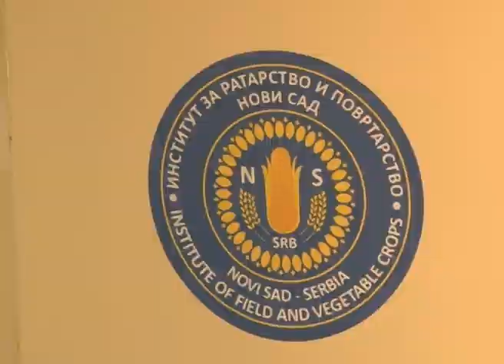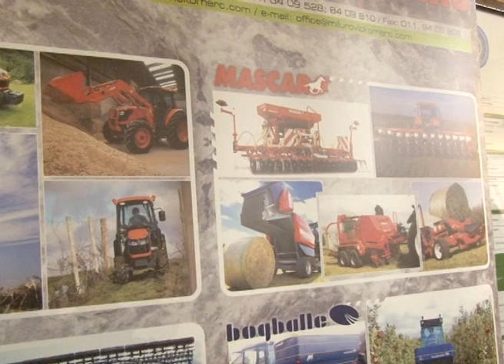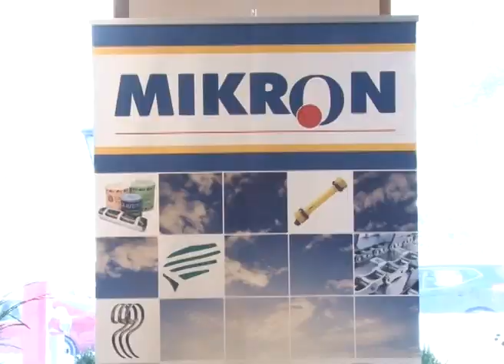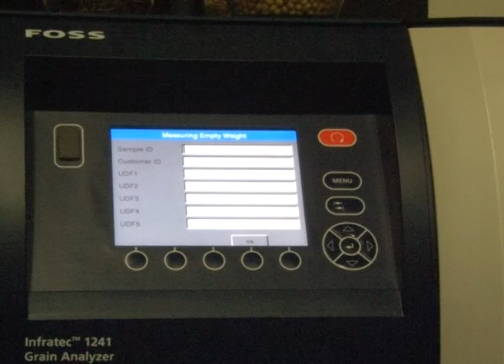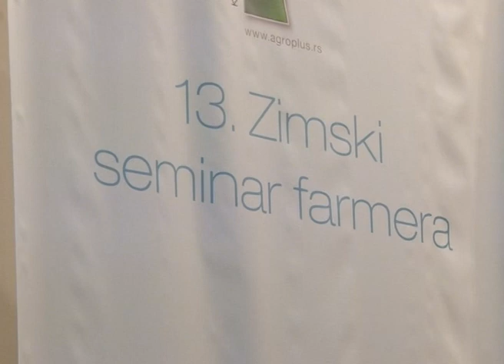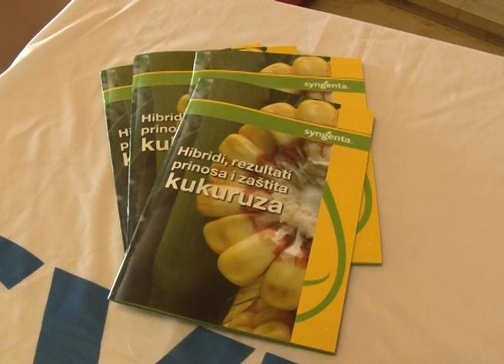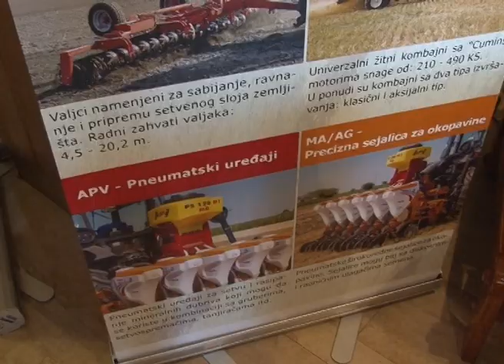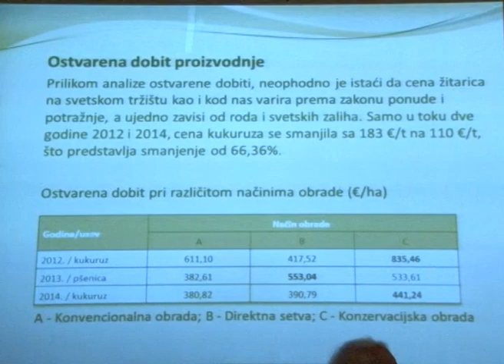Zlatibor i Tara